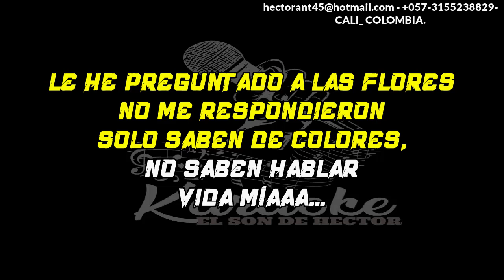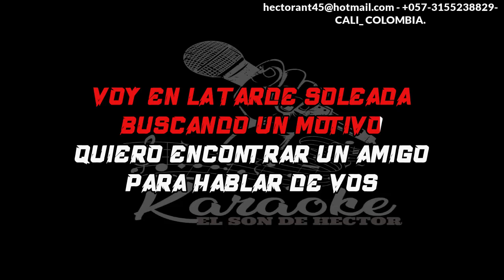LE HE PREGUNTADO A LAS FLORES Y AL VIENTO LEO FAVIO KARAOKE DEMO 2024 241 ORIGINAL